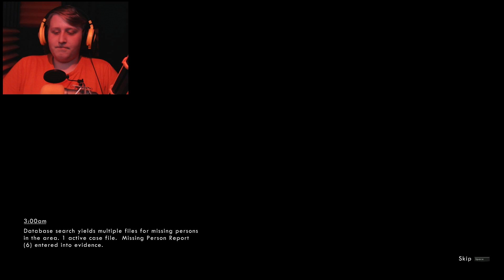Wick Ep4: Caleb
We finally see Caleb. well not really Caleb more like Caleb's dirt throwing and you get to hear his ah. sound. Whatever he's part of the game now.